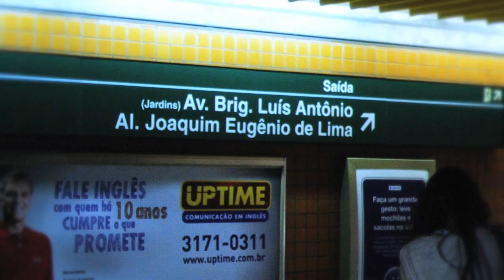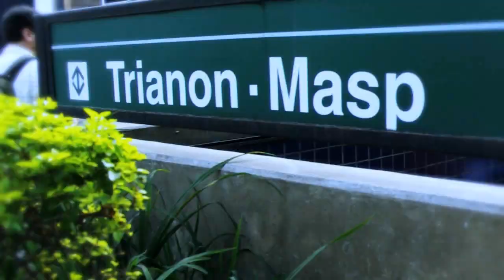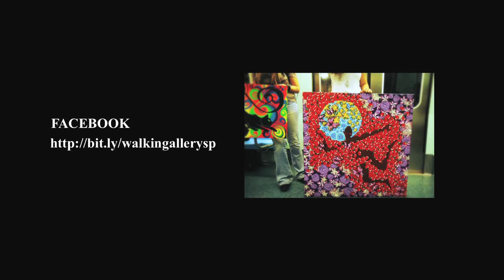Walking Gallery São Paulo terceira edição - Av. Paulista e metrô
Movimento cultural internacional que organiza galerias de arte itinerante em diversas regiões da cidade de São Paulo. Essa edição foi feita na Avenida Paulista e no metrô.

ALÉM DAS PAREDES!

Idealizador: José Puig
Coordenação e Produção: Ana Rosa Colhado
Edição: Grazie Pacheco e Thiago Patrzek Martins
Trilha sonora original: André Gomes Tinoco - Traffic -  Walking Gallery SP 3
Apoio: When? (Londres)